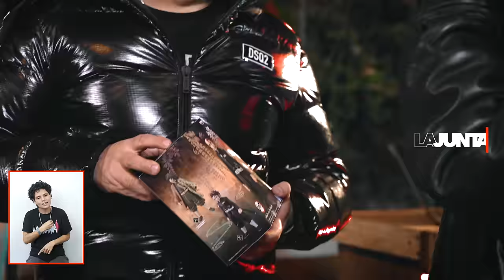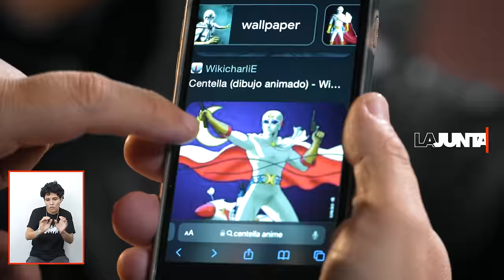LaJunta | Entrevista a EASYKID “ESTAMOS EN LA DARKERA 🖤”.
LaJunta [02X65] | Probablemente una de las juntas más esperadas. EasyKid llegó +XQA porque Darkera está sonando fuerte en todos lados.

Gracias por la visita y la buena vibra Joaquín. Un crack.

Un abrazo al culto.